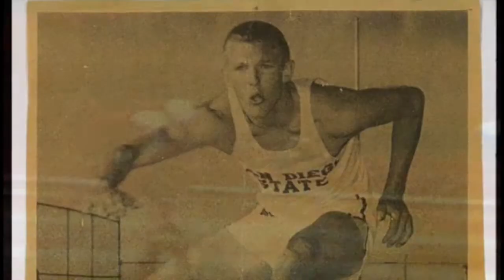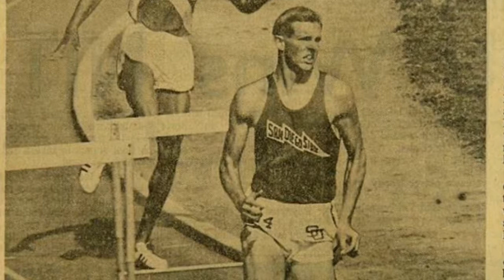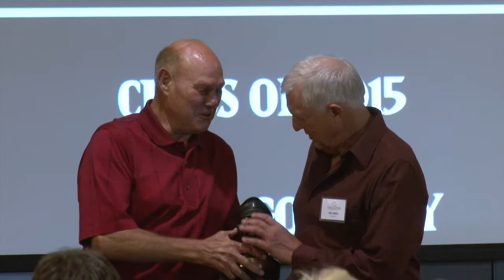SDSU ATHLETICS: 2015 AZTEC HALL OF FAME INDUCTION - LARRY GODFREY - 10/23/15